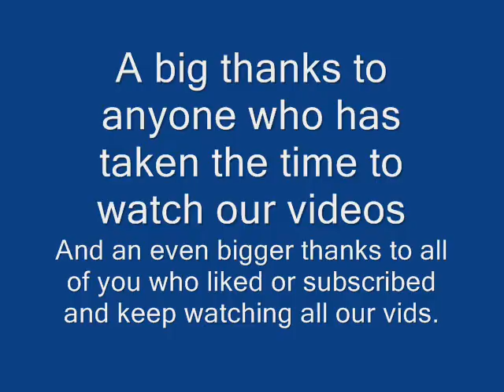Flash Acorn Opossum SPAGHETTI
The one year anniversary video. Autographs = 15 bucks a pop.